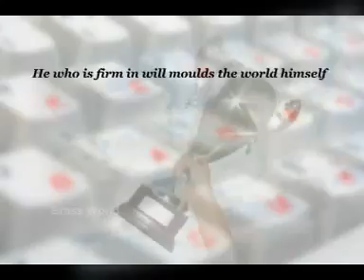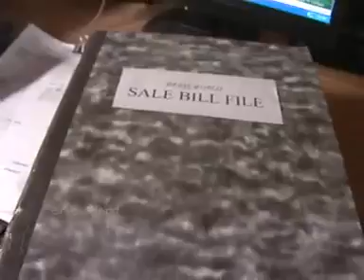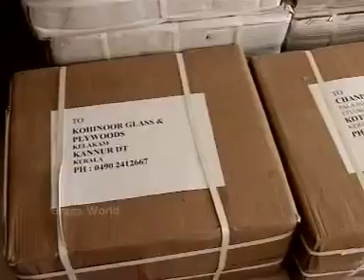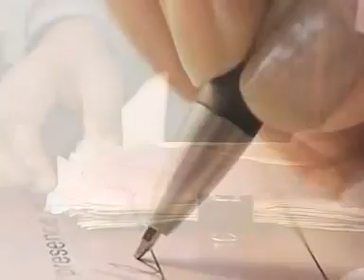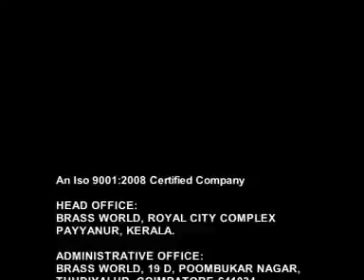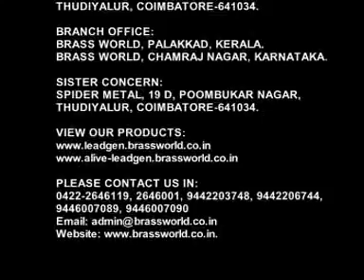Brass World Corporate Video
d o p, direction - FIROZ